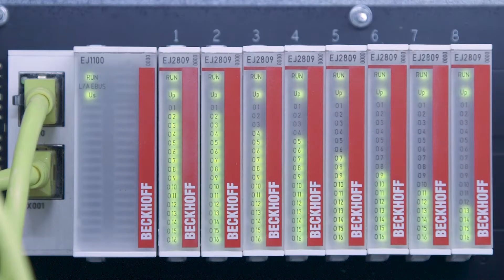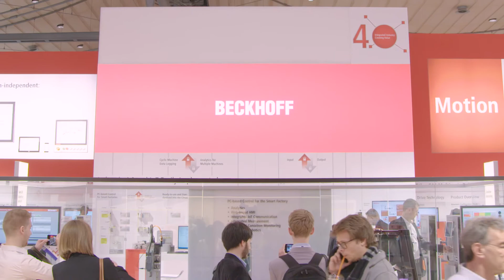Beckhoff at SPS IPC Drives 2017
At SPS IPC Drives 2017 in Nuremberg, Germany, Beckhoff will be presenting all the products and systems in its range of PC-based and EtherCAT-based control technology in five technology forums. Consolidating control intelligence in software, PC-based control incorporates all functions – PLC, motion control, IoT and more – within a single platform. This year’s trade show presence will focus on the integration of image processing, process technology and high-precision measurement technology into the central control system.